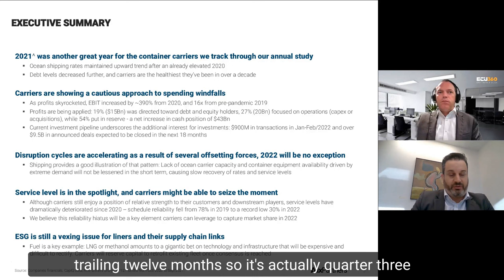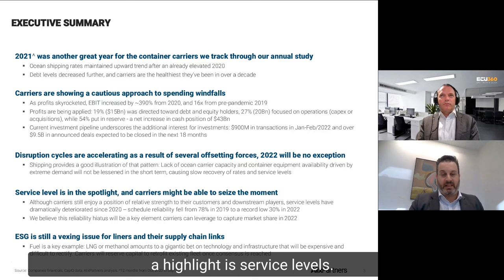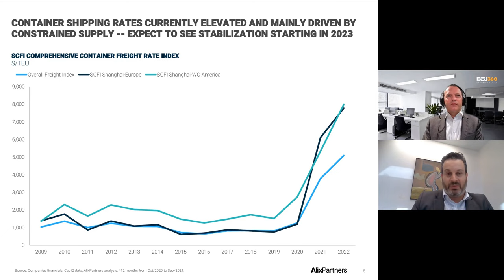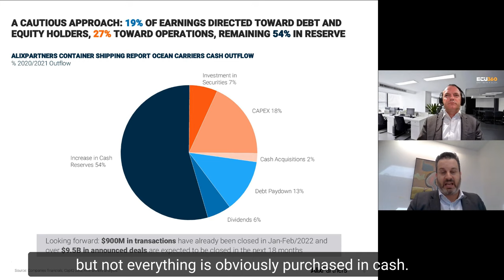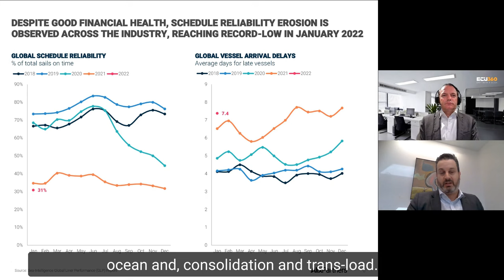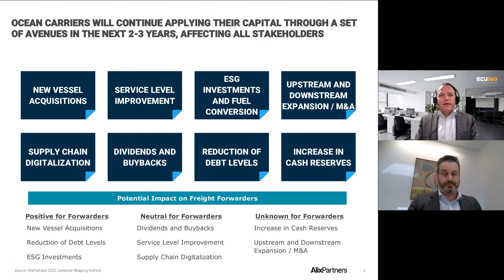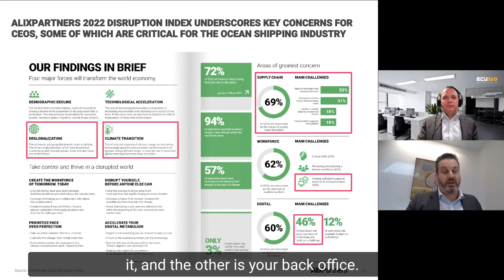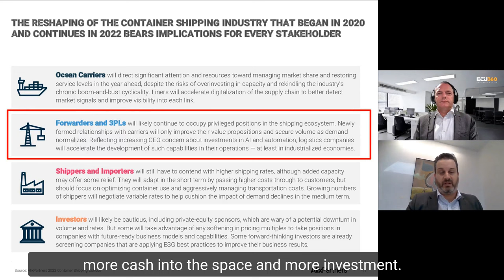The Impact of Shipping Companies Soaring Profits on Freight Forwarders | ECU360 Webinar, 07th Apr'22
In this webinar, based on a White Paper by AlixPartners: The Impact of Shipping Companies’ Soaring Profits on Freight Forwarders, ECU360 delves deeper into the container shipping industry’s most profitable year yet and where it’s headed in 2022, as well as the impact on freight forwarders & the industry as a whole.

This is one of the sentiments expressed by SMEs, as freight costs remain high both in the spot market and more recently in long-term contracts with shippers with container lines, especially in developing countries.